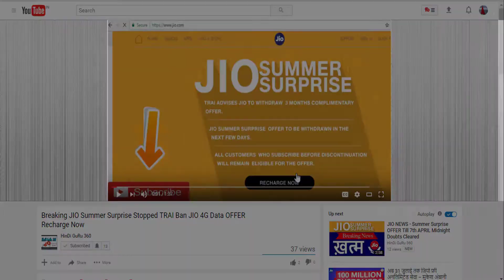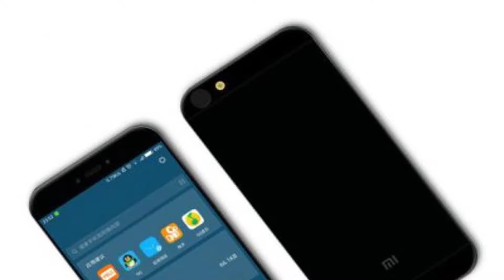Xiaomi Mi6 Phone Full ReView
Xiaomi Mi6 Phone. Xiaomi Mi 6 flagship smartphone has been launched at a Beijing concern, ending the year-long wait for fans of the brand. At the Mi 6 opening event, the company restless reactors such as the premium 3D glass design, powerful Snapdragon 835 processor, 6GB of RAM, and dual rear cameras of subsidiary Mi 6 smartphone comes gone the added Snapdragon 835 processor, 6GB of RAM, dual-rear cameras. The gathering Xiaomi smartphone will go around sale upon April 28 at 10 am.